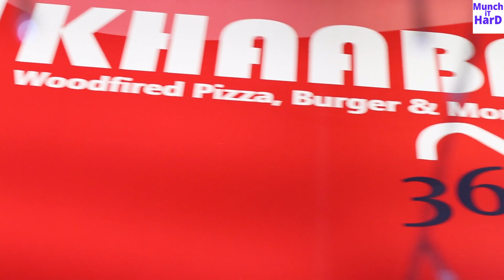Brick oven pizza khaba360 Lahore review, Calzone n Thin crust Pizza(ep24 Lahore Food Delights)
Khaba360 is located at 19-Neelum BLOCK ,LINK WAHDAT ROAD ALLAMA IQBAL TOWN LAHORE.
THEY HAVE FRESHLY BAKED BUNS , PIZZAS AND BURGERS.